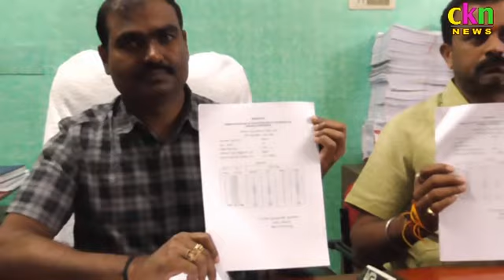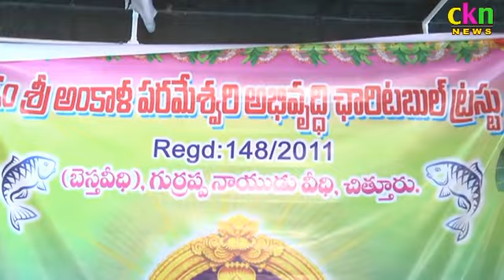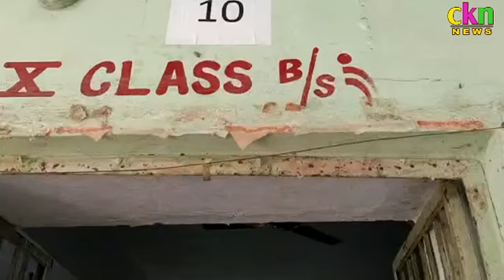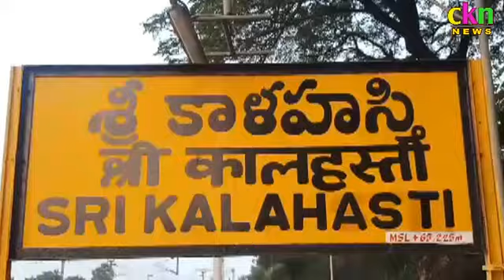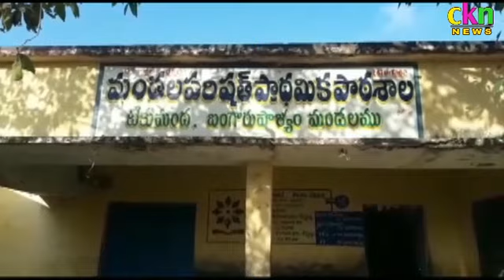Ckn News On 21-01-20